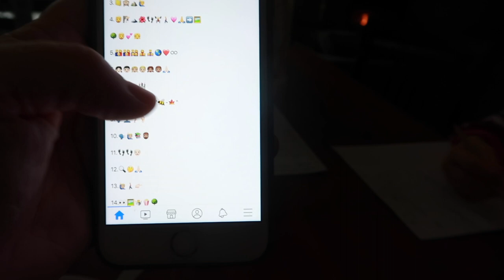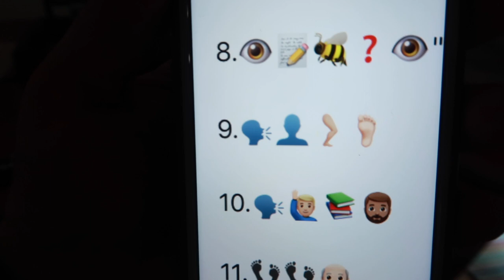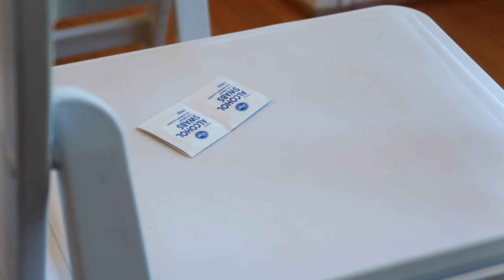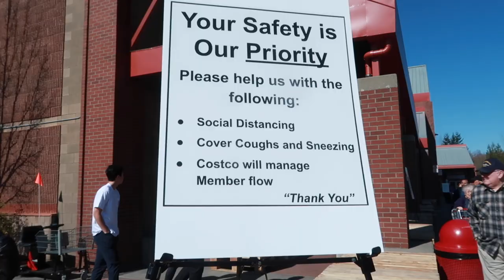Will this be our LAST COSTCO HAUL? - Seattle SHUTDOWN getting REAL!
Will this be our LAST COSTCO HAUL? This Seattle SHUTDOWN is getting REAL FAST! We're making one more trip to Costco before hunkering down at home during this Coronavirus shutdown.

FETCH APP -2000 BONUS points w/ REFFERAL CODE:
5KKJA